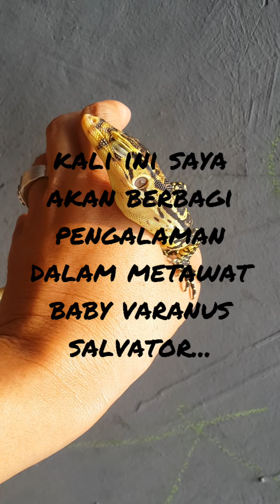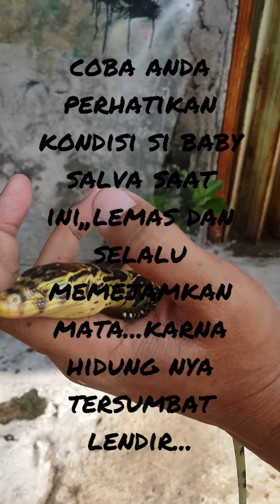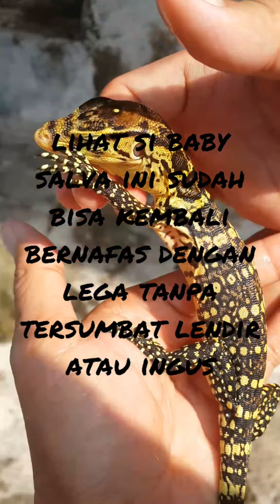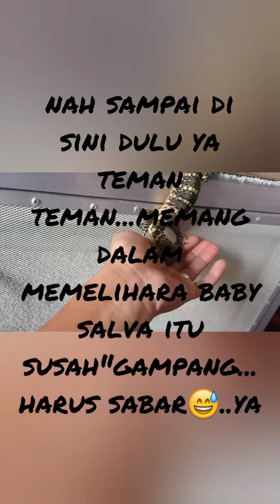Pertolongan pertama mengatasi baby salva "filek"...